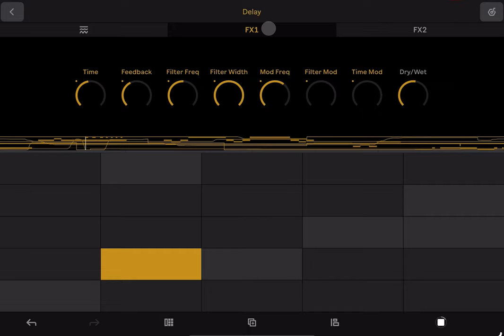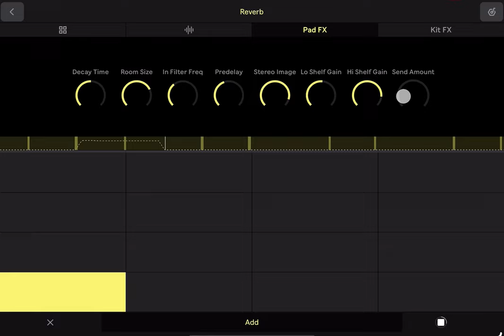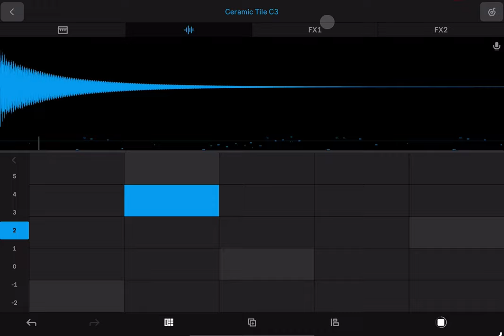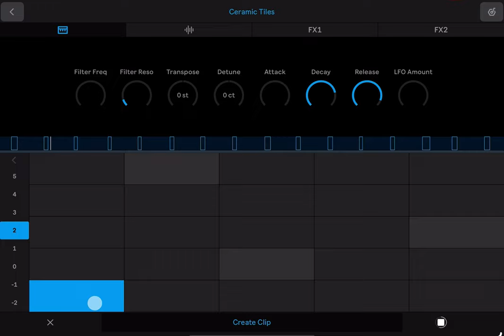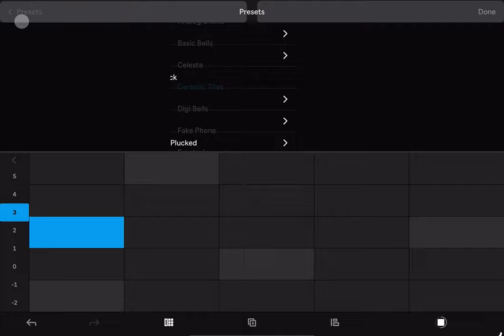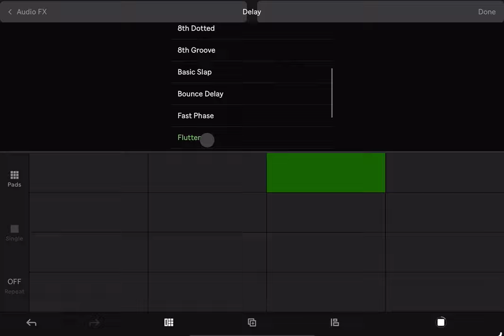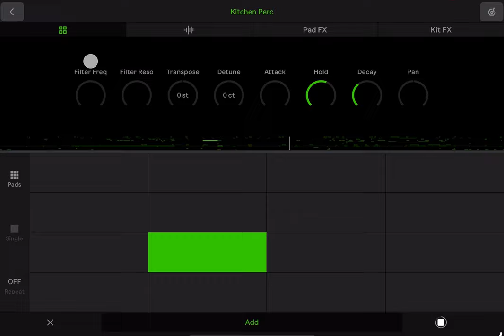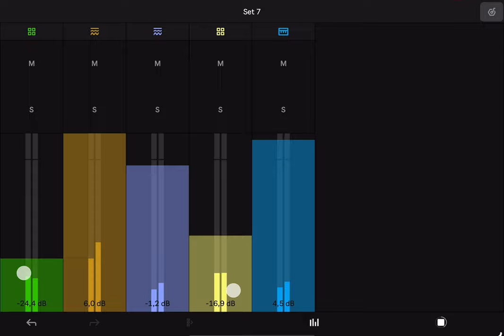Ableton Note Improvising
exploring/learning session  new Ableton Note app  by experimenting/improvising

by "mythones" Devrim CK .
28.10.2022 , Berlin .